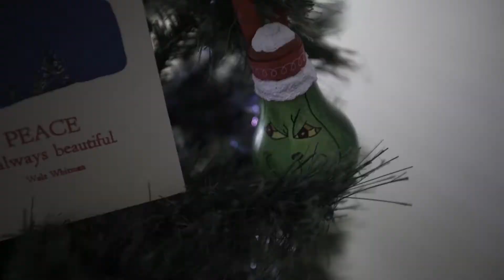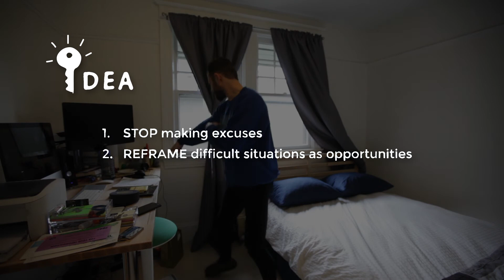REFRAMING Excuses - Vlog 13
Home from the Holidays. What do I need to do?
I'm disorganized with tasks and the creation of tasks.

Sounds:
The Polish Ambassador - Breathe Her
55208__noisecollector__kidstory
93100__cgeffex__whip-crack-01
TOKiMONSTA - Steal my Attention